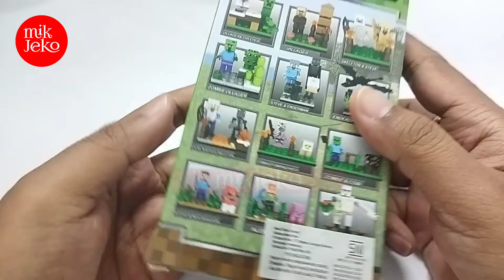LEGO Micro Enderman Mobs & Ender Dragon: Tutorial & Unboxing Lego Minecraft Toys MOC | 2022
Ender Dragon & Micro Mobs Enderman | Unboxing LEGO Minecraft Toys Unofficial | My World BJL 2022

"An enderman is a neutral mob found in all three dimensions. Endermen can teleport and pick up blocks. The Ender Dragon is a hostile boss mob that appears in the End dimension and is also acknowledged as the main antagonist and final boss of Minecraft. The Ender Dragon is a large dragon that breathes fire, spits fireballs, and can fly with great ease and maneuverability.
Spawning: The Ender dragon spawns immediately when a player first arrives in the End. Players can also re-summon her once the fight is over by placing four End Crystals on the edges of the exit portal, one on each side. Upon re-summoning, a series of explosions resets the obsidian pillars, iron bars, and end crystals."

🐉🐉 Ender Dragon & Micro Mobs Enderman | Unboxing LEGO Minecraft Toys Unofficial | My World BJL 2022 @Mikjeko
Lets unboxing, build, tutorial, review lego minecraft unofficial bootlegs 2022
Tonton keseruan video ini, sampai selesai.
Check them out!
Thank you for supporting @Mikjeko

Lihat & Tonton Video Unboxing Mainan Lego Minecraft Keren Lainnya.